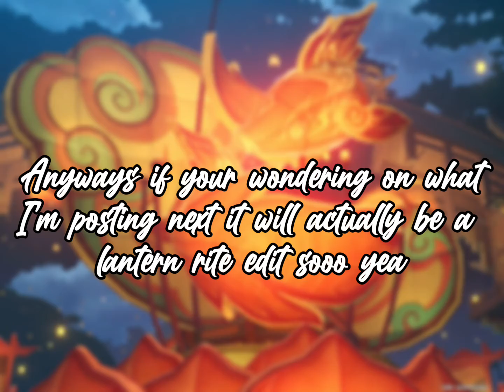She’s finally level 90! | genshin impact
IM SOOOOO HAPPYYYYYYYYYY
Hiiiiiiii
Thank you to anyone who watched this video
I’m to lazy to type but Ty to those who commented on my previous videos!
Anyways byeeee!
Also I might change my name (haiku or daiily)
I’ll keep y’all updated👍